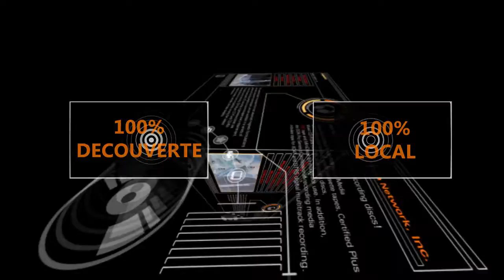BUZ RADIO - 1 AN DEJA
Auditeurs, Artistes, Organisateurs et Amis voilà déjà un an que nous faisons route ensemble. Chaque jour vous êtes de plus en plus nombreux à nous écouter, à envoyer vos sons, à diffuser vos flyers ou tout simplement informer vos amis de notre existence. Alors pour tout ça, nous vous remercions et espérons que tous ensemble en 2013 nous allons poursuivre l'aventure et l'amener encore plus loin.

BUZ RADIO votre web radio 100% locale !